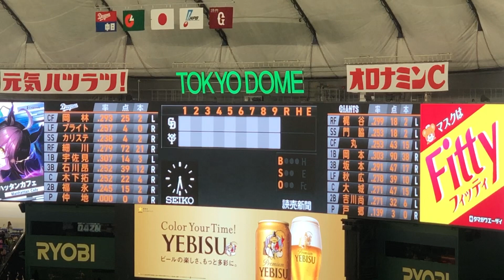【2023/09/08 巨人】スタメン発表 5番サード坂本勇人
︎Instagramで飛行機や鉄道写真も載せています。

I post airplane and train photos on Instagram.